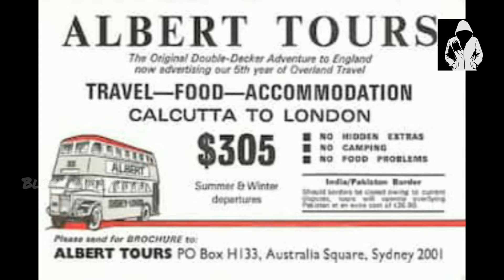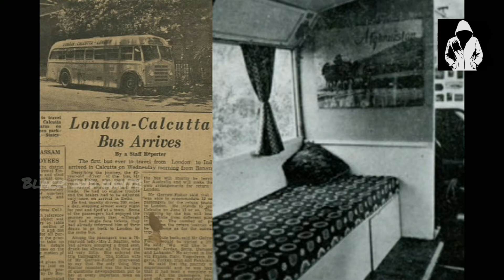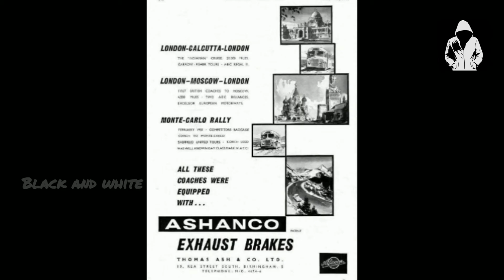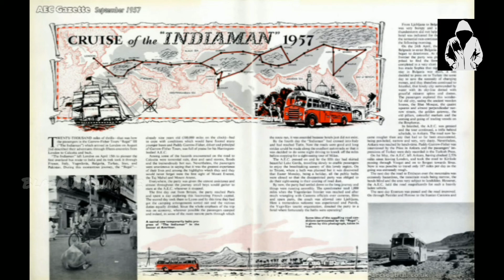லண்டன் டூ கொல்கத்தா பேருந்து பயணம் உண்மையா? | London to Calcutta bus service 1957 | BLACK AND WHITE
லண்டன் டூ கொல்கத்தா பேருந்து பயணம் உண்மையா? | London to Calcutta bus service

London To Calcutta Bus Travel 1957 | BLACK AND WHITE

Black and White Youtube channel

 Tamil Viral Videos, Tamil Intresting Facts, Tamil Tik Tok Dubsmash Videos, Tamil Serial Review, Tamil Serial Today

We make these videos with the intention of educating others in a motivational/inspirational form. Our understanding is that it is in correlation to Fair Right Use, however given that it is open to interpretation, if any owners of the content clips would like us to remove the video, we have no problem with that and will do so as fast as possible. if you have any concerns.